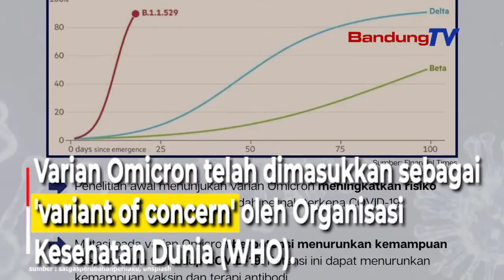Waspada Varian Omicron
Varian baru B.1.1.529 menyebar sangat cepat di Afrika Selatan dan berdasarkan permodelan nampak lebih cepat penyebarannya dibanding varian Delta dan Beta.